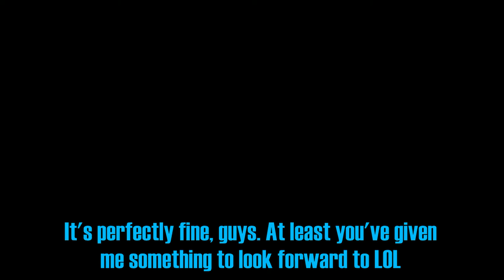The Last of Us™: Stopping Comebacks and Forcing Raqequits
Hello, everyone! These are my most recent matches, played in May  2018. As the title of the video may have already indicated, yes, this video is a set of 3 matches where my team foiled an enemy comeback and we ended up reversing the situation, making it our comeback on their attempted comeback. A fight to the finish! The third match is self-explanatory. I hope you enjoy the video. Cheers!